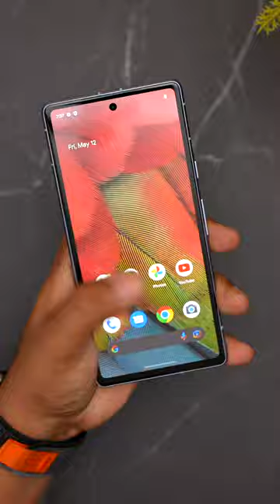Sea Blue Google Pixel 7A Unboxing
Here is my quick Unboxing of the Sea Blue Google Pixel 7A.

Tripod Head
MacBook Air M1
My Phone